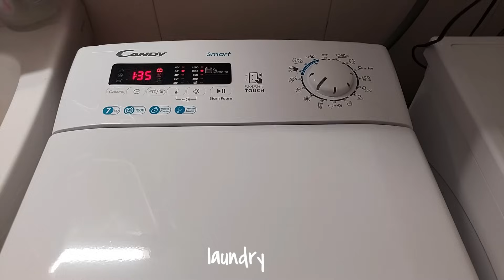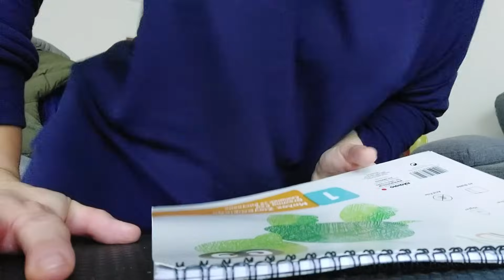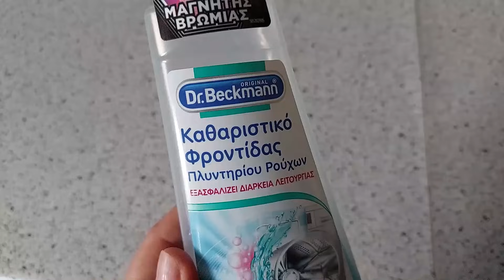Vlog 2ήμερο Η γιορτή του Γιάννη & 1η Μέρα τρεχαντίλας! | Nancy Stergiou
Links από το σημερινό βίντεο:

Συχνές ερωτήσεις:
1.Μένουμε στα Λουτρά Αιδηψού Ευβοίας
2.Δεν δείχνουμε τα παιδιά μας γιατί είναι ανήλικα και θέλουμε να αποφασίσουν τα ίδια αν θα δείχνουν τα πρόσωπα τους στα social media όταν μεγαλώσουν.